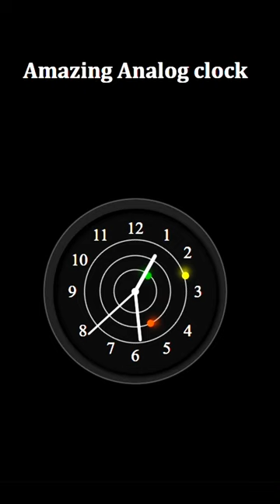Analog clock using html css javascript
Watch as we create a viral analog clock using HTML, CSS, and Javascript! This tutorial will show you how to make your own analog clock in just a few easy steps.

digital analog clock in html css
css animation effects
watch in css html
analog clock